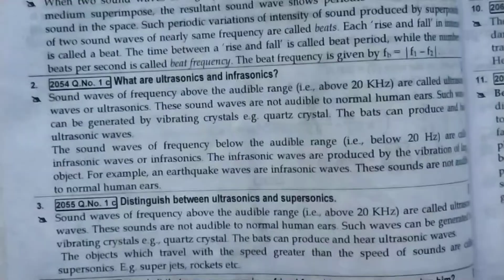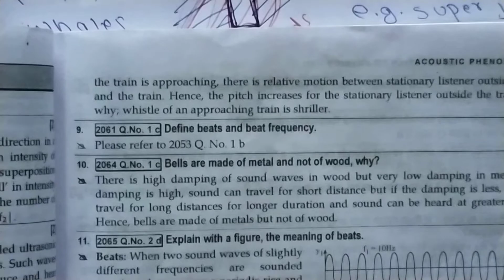Acoustic phenomena - 11 || Short questions_ 54,55,70supsetA,73,57,64,67,59,72,74,58,69,70sup,73sup